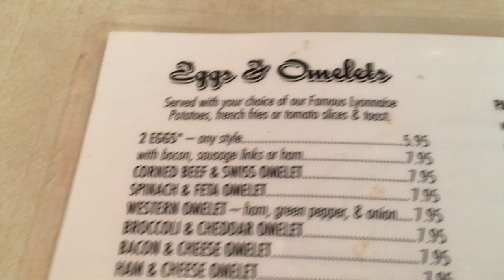JI Fitness| Pamela's Diner and Back Training| Last Day in Pittsburgh